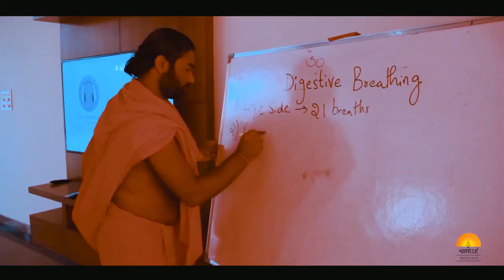Yoga Teacher Training in India with Swami Vachananand | Shwaasa Yoga Ashram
Dwell under the esteemed guidance of Shwaasa Guru, Swami Vachananand Ji, and create a strong connectivity at all levels. Open up to life with specialized Yoga Teacher Training in India and gain the sacred wisdom of Yoga. Experience the true yogic lifestyle while staying at Shwaasa Yoga Ashram and expose yourself to a better way of living. Nurture the true yogi inside your soul with our Yoga Teacher Training in Bangalore and make the most out of your life.

Info :
Shwaasa Guru, Swami Vachananand started Shwaasa Yoga Institute in Bangalore to personally train people and rid them of their pains caused by their stressful lifestyles. SHWAASA conducts regular yoga classes, Yoga-Teacher Training Courses, Yoga Meditation Retreat in the Himalayas, Third-Eye Awakening Retreats, Therapeutic Yoga Courses and Silence Retreats. Today, SHWAASA has become the second home to yogic meditation.

Office Address
108F, MLA Layout,
RMV 2nd Stage,
Boopasandra Near Boopasandra Bus-stand,